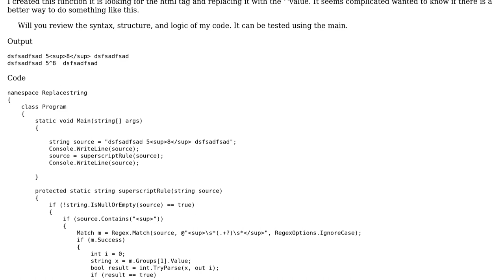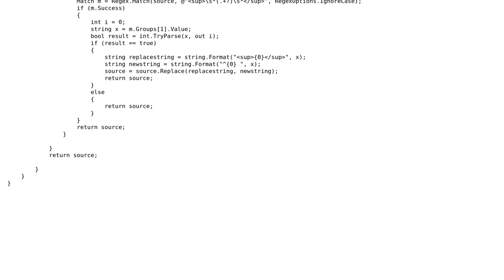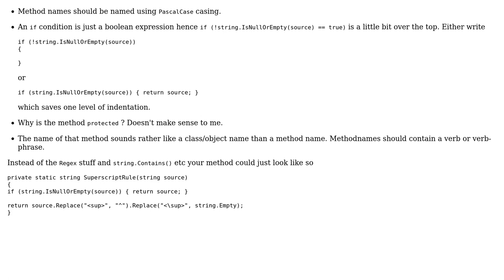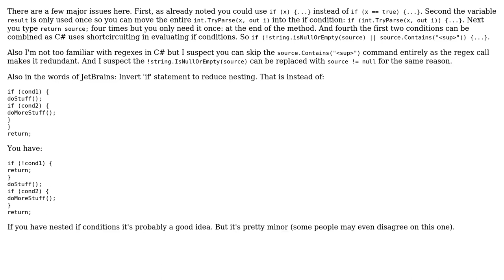Check source contain replace string (2 Solutions!!)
Check source contain replace string

With thanks & praise to God, and with thanks to the many people who have made this project possible! | Content (except music & images) licensed under CC BY-SA | Music | Images & others | With thanks to user Jefferson user Heslacher user andrew zuo and the Stack Exchange Network Trademarks are property of their respective owners. You are responsible for your own actions.